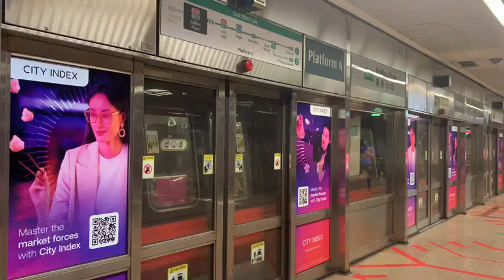SMRT East West Line KNS C751B 341/342 Departing EW14/NS26 Raffles Place (→ EW1 Pasir Ris)(1)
Flimed on 2 June 2022, 2:19pm
Train and model: KNS C751B
Line: EWL
Station: EW14/NS26 Raffles Place
Original Depot: UPD
Final depot: Changi Depot
Set: 341/342
Train terminate: EW1 Pasir Ris (1)